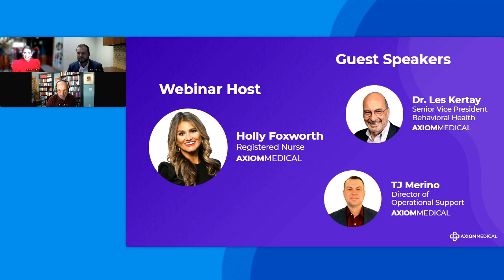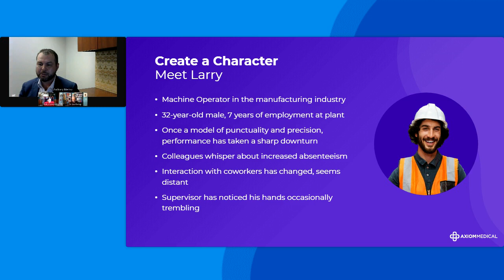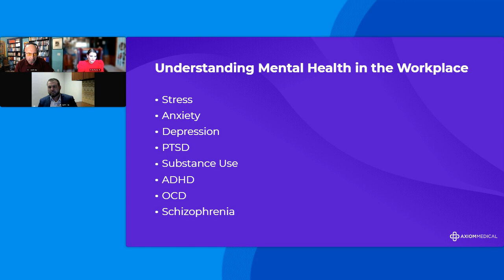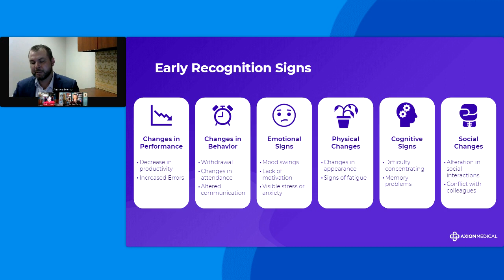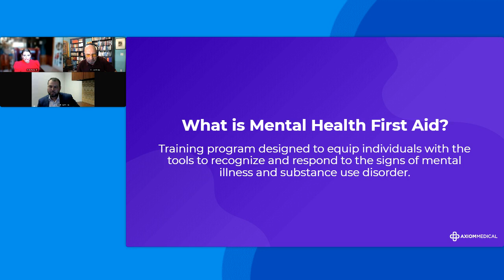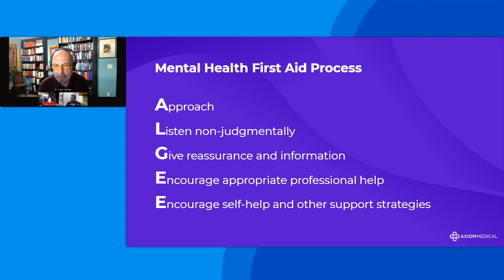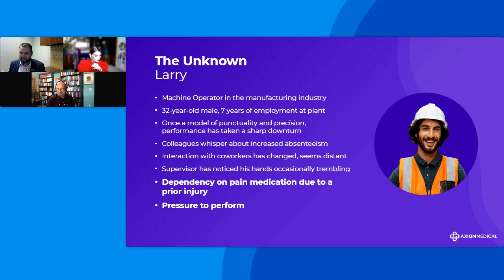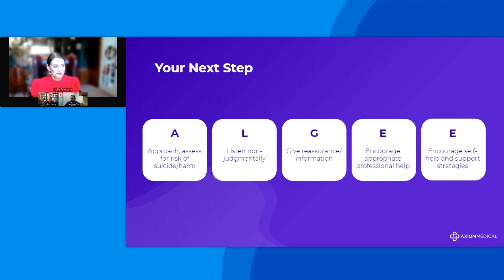First Response: Mental Health Strategies for Crisis Intervention Webinar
Join Holly Foxworth and esteemed guests Dr. Les Kertay and TJ Merino for an insightful webinar titled "First Response: Mental Health Strategies for Crisis Intervention." This must-watch event is tailored for anyone seeking to enhance their understanding of mental health, crisis intervention techniques, and building support networks for sustained mental wellness. Whether you're a professional in the field, a concerned family member, or someone passionate about mental health advocacy, this webinar will arm you with crucial knowledge and practical skills.

Our experts, Dr. Les Kertay, Senior VP of Behavioral Health at Axiom Medical, and TJ Merino, Director of Operational Support at Axiom Medical, bring a wealth of experience and expertise. Their insights will educate and inspire you to take action and become an impactful advocate for mental health.

Don't miss this opportunity to equip yourself with essential mental health strategies and become a critical support pillar in times of crisis.